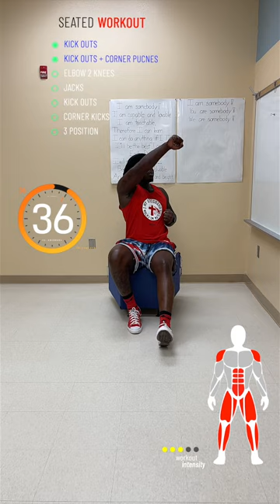Seated Fitness: Tone Your Body with Chair Workouts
I hope you all enjoy the video. I created these videos with you in mind. I know there are thousands of videos out there. Still, not many are geared towards those who may have difficulty standing, walking, or getting around. These workouts are also for those who don’t have time to go to the gym and need just a few minutes to get something in. If you have an office job, this will work for you, or if you are starting and want to get into working out, this will work. I want to remove any excuses for anyone to miss out on working out. Check out my ebook if you need more help getting to your goal weight.

The music I use in this video was created on garage band.

Let’s connect

Tictok - whereu8tbro